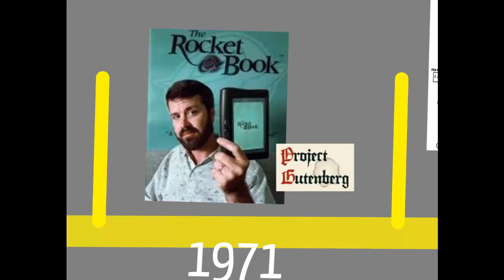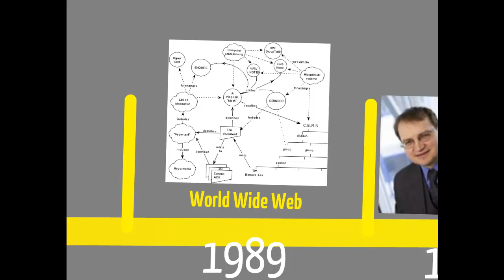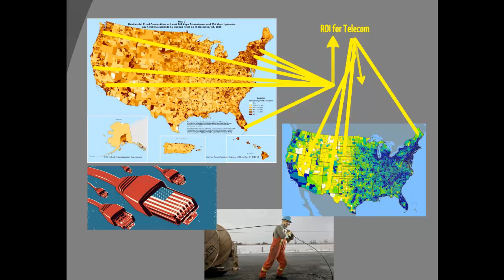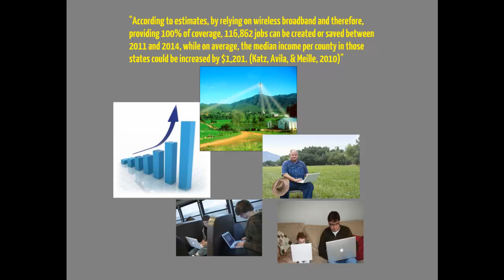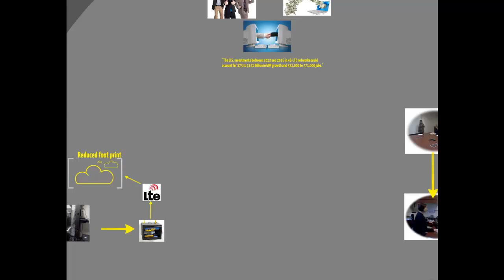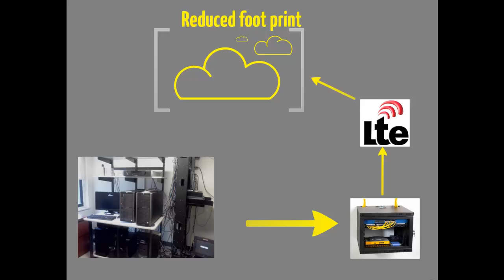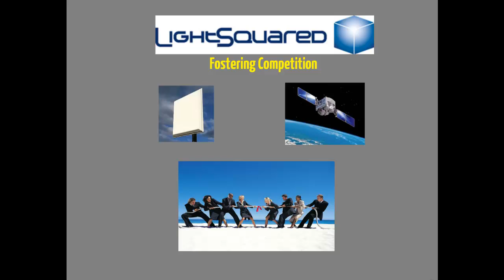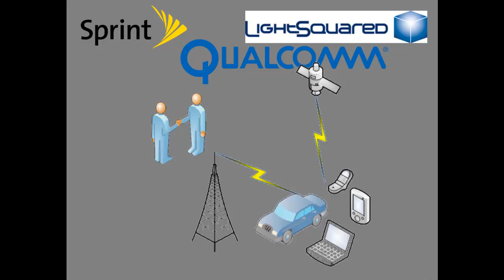LightSquared & The Benefits of 4G | LTE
IST 110 FALL S3 Team 06
Orange Cobras Present the benefits of 4G | LTE & the importance of the new technology and the impact on society.